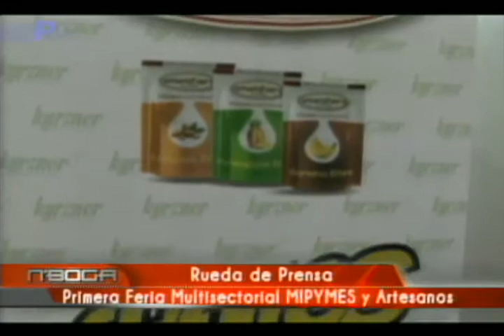Rueda de prensa primera feria Multisectorial MIPYMES y Artesanos